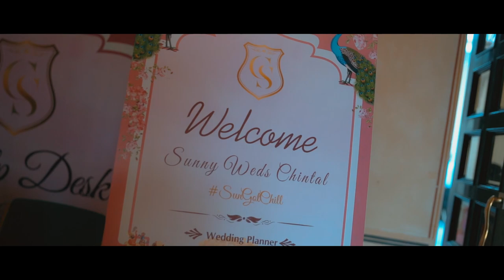SunGotChill Teaser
Wedding Teaser
Big Fat Indian Wedding JaiBagh Palace
Destination Wedding Jaipur